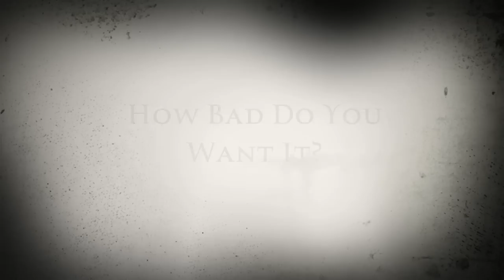How Bad Do You Want It Success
Your already hurt...

Your already in pain...

Get a reward from it!

Christchurch Personal Trainer Reece McCaffrey - Training His Clients Hard To Get Success.

How Hard Are Willing To Work To Get To Your Goals?